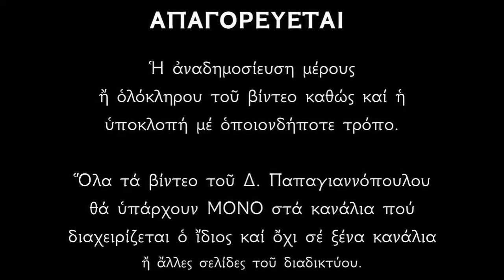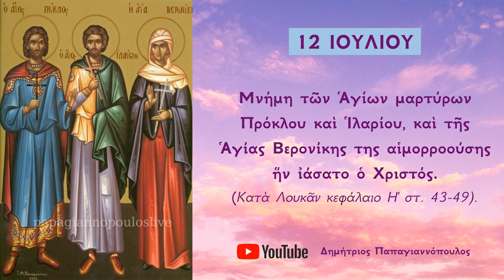Απολυτίκιο Αγίων Πρόκλου και Ιλαρίου και Αγίας Βερονίκης - 12 ΙΟΥΛΙΟΥ | Παπαγιαννόπουλος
Ἀπολυτίκιον Ἦχος ἀ’. Τῆς ἐρήμου πολίτης.
Σταυροῦ τὴν πανοπλίαν ἱερῶς ἐνδυσάμενοι, Ἰλάριε καὶ Πρόκλε, ὑπὲρ φύσιν ἠθλήσατε, καὶ δόξης οὐρανίου κοινωνοί, ἐδείχθητε ὡς μέτοχοι Χριστοῦ, διὰ τοῦτο χαρισμάτων ταὶς δωρεαίς, πυρσεύετε τοὺς κράζοντας, δόξα τῷ ἐνισχύσαντι ὑμᾶς, δόξα τῷ στεφανώοαντι, δόξα τῷ ἐνεργούντι δι' ὑμῶν πάσιν ἰάματα.

Ἦχος δ'. Ταχὺ προκατάλαβε.
Εὑροῦσα τὴν ἴασην, παρὰ Χριστοῦ τοῦ Θεοῦ, αὐτὸν ἐθεράπευσας, δι' ἐναρέτου ζωῆς, καὶ βίου σεμνότητος· ὅθεν τῆς οὐρανίου, μετασχοῦσα εὐκλείας, πρέσβευε τῷ Κυρίῳ, Βερονίκη Ἁγία, ὑπὲρ τῶν εὐφημούντων, τὰ σὰ προτερήματα.

*** ΠΡΟΣΟΧΗ !!!